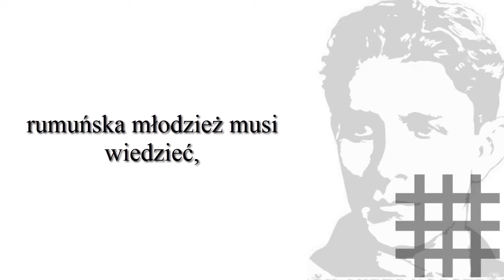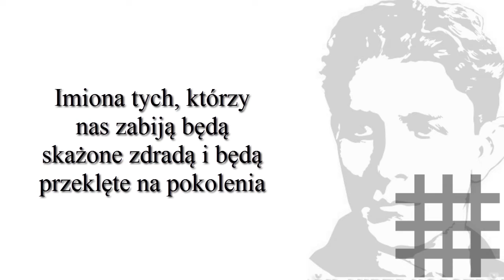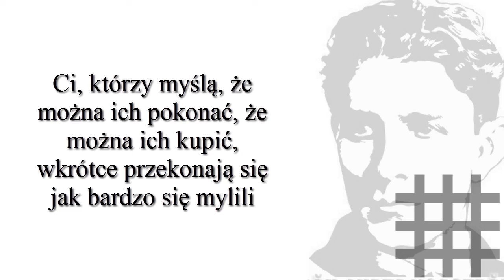Przemówienie Corneliu Zelea Codreanu, Słowa dla moich Legionistów - Tłumaczenia #2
Jedyne w historii nagranie głosu Corneliu Zelea Codreanu, przywódcy Żelaznej Gwardii